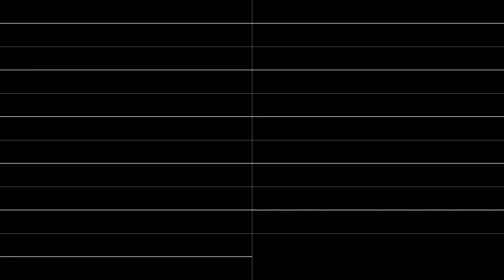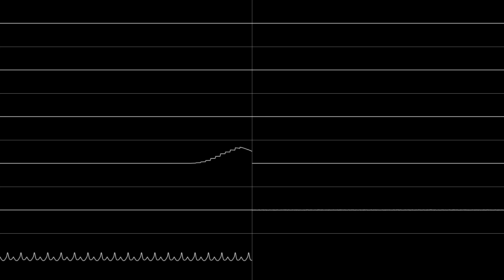Satan's Hills (A Mix-Up Most Peculiar) (YM2413)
Trying out the new DefleMask. SO much better than 1tracker, it isn't even funny